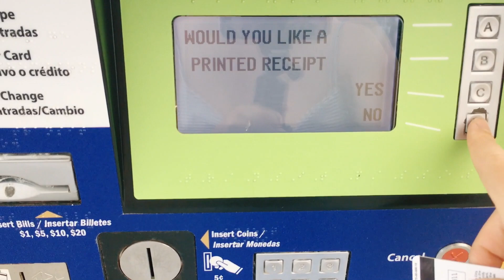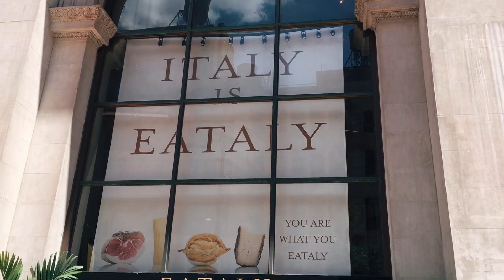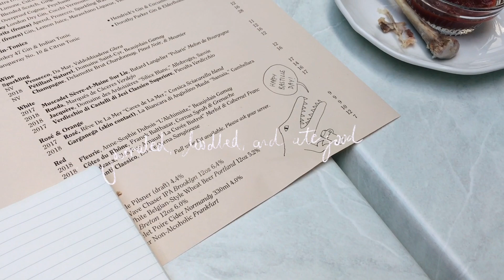MY 23RD BIRTHDAY IN NYC | vlog (kinda)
A socially distant, mask-wearing 23rd birthday. I've had so much extra time on my hands that I bought a cheap tripod and started vlogging on my little old iPhone. Then I downloaded and tried to learn an entirely new editing software because I was too lazy to turn on my old computer to access Final Cut Pro and wasted approximately 1 month on laggy software and procrastinating learning because I hate knowledge. Then, 8 hours ago, I pulled an all nighter to redo everything in Final Cut Pro, learned a few MORE new things, had trouble uploading as per usual, and then finally uploaded. Oh, and figured out how to create thumbnails. I had previously thought they were like blue checkmarks on Twitter. Embarrassingggg!

TLDR; This year has been unusual in a lot of ways, but glad I still got to do some of my favorite things on the most narcissistic day of the year.